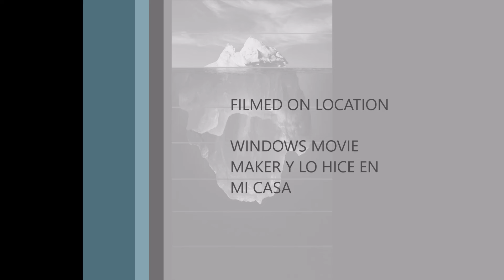El iceberg de yezan 135 parte 2